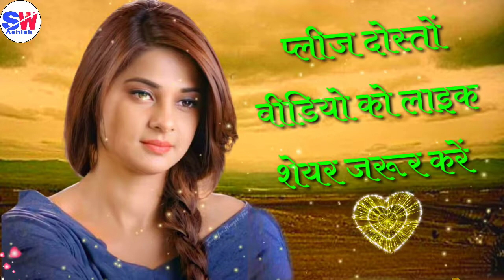हुस्न की तारीफ शायरी 🌹 तारीफ शायरी 🌹 TARIF SHAYARI 🌹 TARIF SHAYARI RINGTONE 🌹